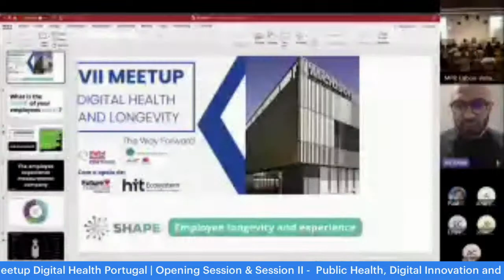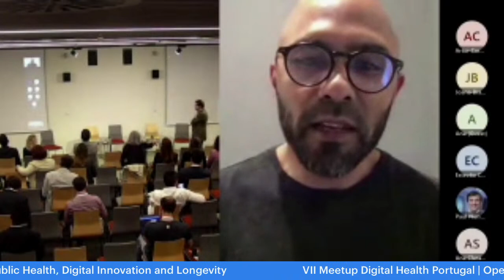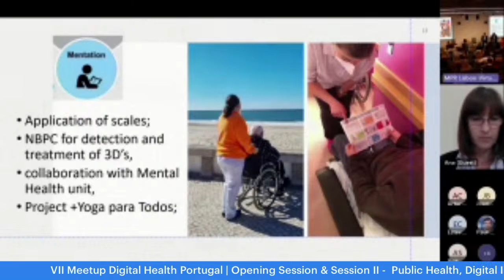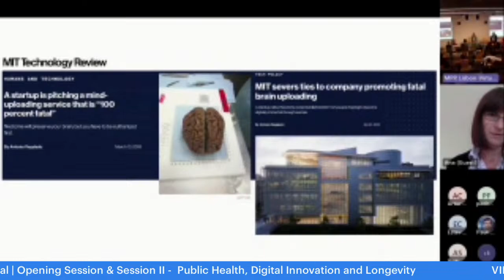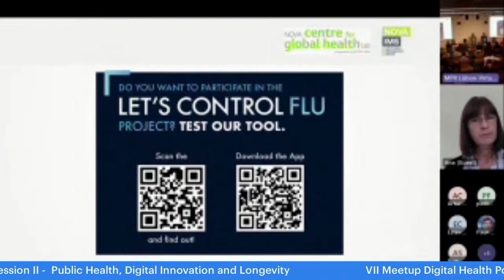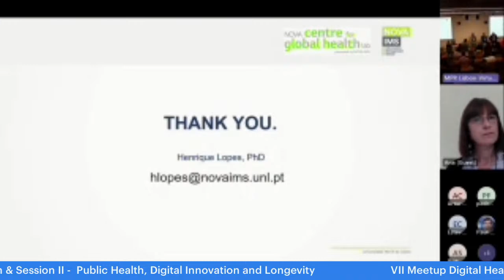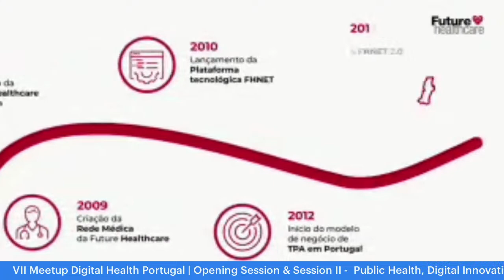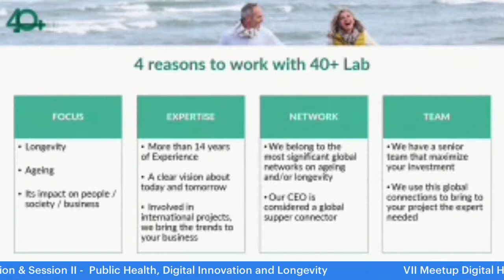Saúde Digital e Longevidade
Session II
Public health, digital innovation and longevity